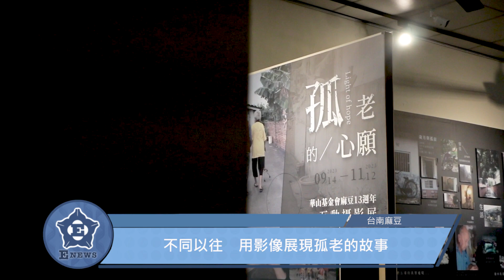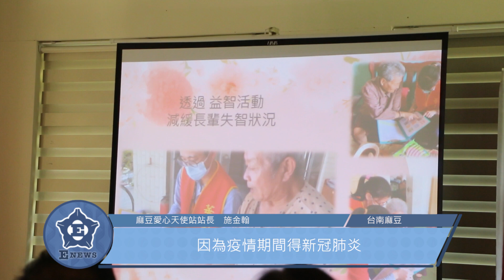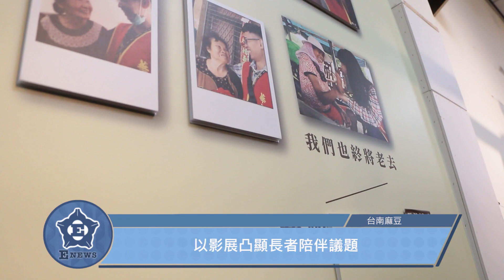鏡頭下的麻豆日常 孤老的心願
【記者　簡誌諒、柯蓉蓉／台南麻豆報導】

《孤老的心願》攝影展，於九月十四日在總爺秝地文創食堂正式開展，透過攝影師李梵榳和李濰禎，紀錄愛心天使站服務麻豆長者的日常點滴。展出作品除了富有麻豆在地元素，也提供觀展民眾與作品直接互動的設計，帶領觀展者從親身感受出發，進而了解長者需求。

和我們一起關注雲嘉南地區的大小事📺！